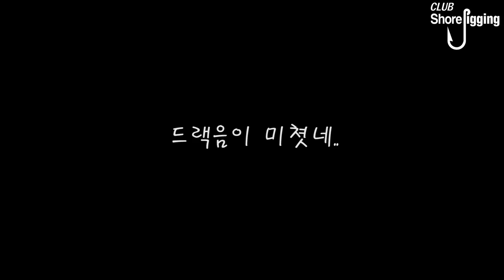[쇼어지깅TV] 양성호 테스터,매니져와 함께하는 쇼어지깅 시작합니다.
안녕하세요
긴시간동안 잠잠했던 유튜브 채널을 다시 시작하고자 영상을 시작하게되었습니다. 쇼어지깅 tv 로 앞으로 쇼어지깅에 대한 전반적인 모든부분을 많이 부족하지만 촬영을 시작하려고합니다. 많이 지켜봐 주시길 바랍니다.

하하 자막이 애러가나 자막 박스가 사라졋네요 ㅠㅠ